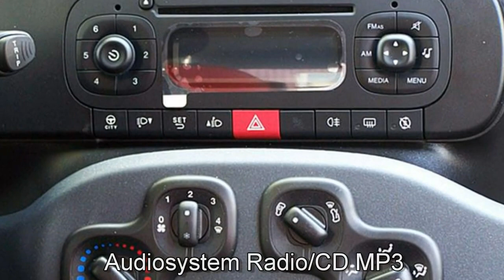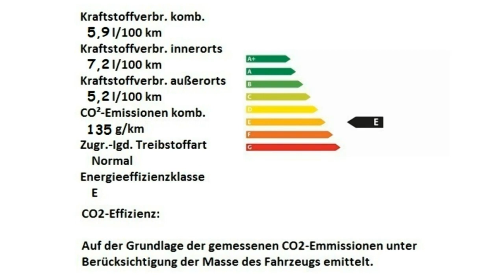Fiat Panda Easy 03B98310 Gelato Weiß Motor Village Berlin jetzt Stell.